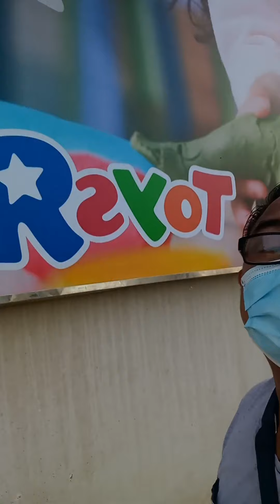PART#1going to my work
# discover highest flag pole in Jeddah